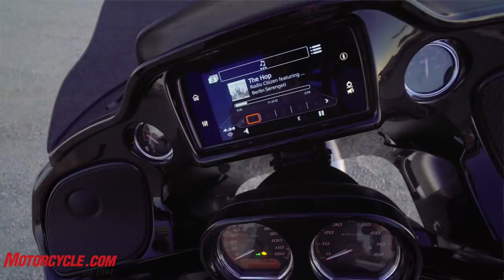2020 Indian Challenger vs 2020 Harley-Davidson Road Glide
When we think of baggers, we think V-Twin engines. Yes, there are some exceptions, the BMW K1600B and the Moto Guzzi MGX-21 (with its unusual transverse V-Twin) come to mind, but aside from those outliers, baggers from all manufacturers are solidly in V-Twin land. However, with the chassis, a couple of choices exist. Do you want a fork-mounted or frame-mounted fairing? In the frame-mounted category, there is one, big-daddy model that dominates the class, the Harley-Davidson Road Glide. For 2020, the grizzled veteran has been called out by a young gun that wants to prove its mettle. The Indian Challenger clearly has its sights on the Road Glide. In a classic battle reminiscent of the Old West, these two gunslingers have stepped onto the street, and the outcome will be determined on Route 66.

Established in 1994, Motorcycle.com is the premier online resource for motorcycle and scooter enthusiasts. With hundreds of high quality, detailed video reviews on bikes from Harley-Davidson, Honda, Yamaha, Suzuki, Kawasaki and just about everybody else, it's the best place to go to learn about the latest and greatest two-wheeled creations. There's simply no better resource if you're planning on buying or if you just want to check out some awesome machines.